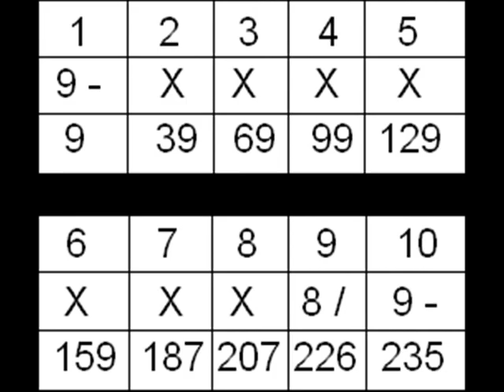Highest Game Recorded on My Camera (At the Time)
NOT the 289, but a nice game nonetheless. Recorded in July '06 @ Town Line Tenpin in Malden, MA